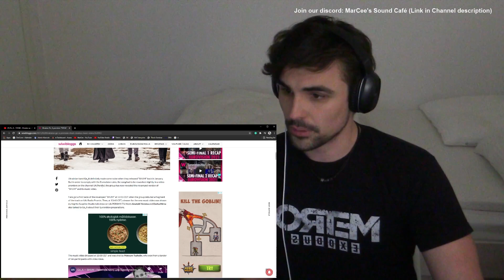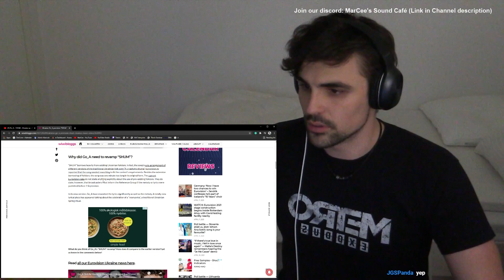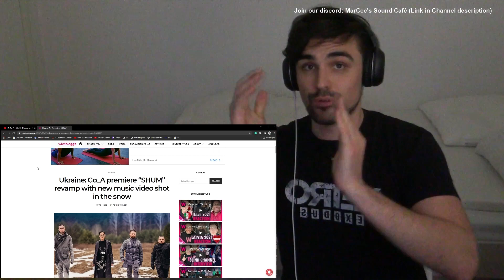You guys made me watch this again...THANKS! - ESC 2021 Ukraine Revamp - Reaction (Part 3)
Ukraine's Song for Eurovision Song Contest 2021 had to be redone, so the Revamp song was born. I reacted to this after a lot of comments suggesting me to do so and I also wanted to get back at you guys and say a huge thank you for all the support and lovely interactions I received over the past weeks. I will keep the videos coming as much as I can, so let's share the experiences together and have fun :)